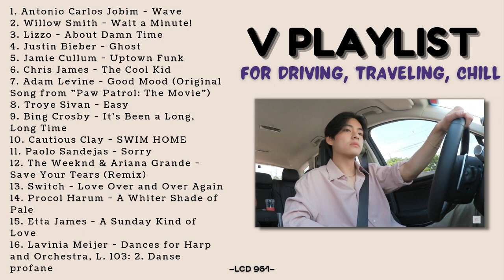[NO ADS] V BTS PLAYLIST VLOG - FOR DRIVING, TRAVELING, CHILLING